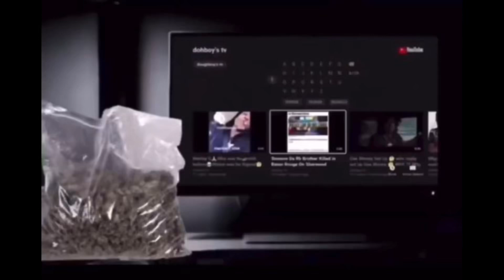T-Rell “Its On Sight FOREVER” Has A Scary Message For Adam 22 And His Mother & Daughter